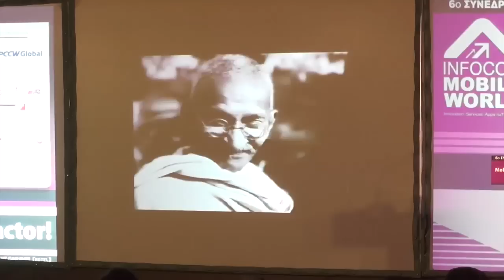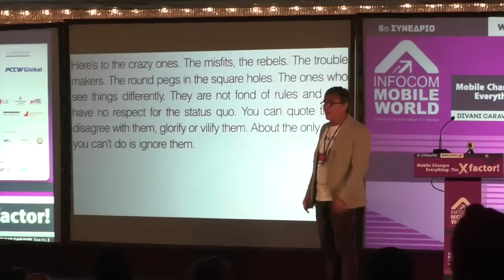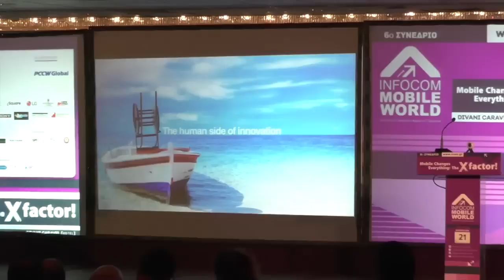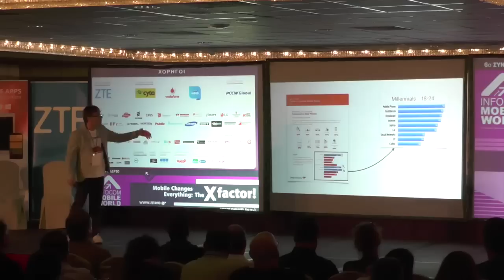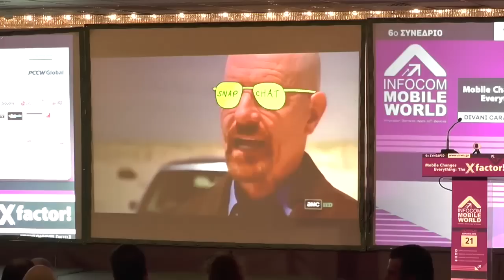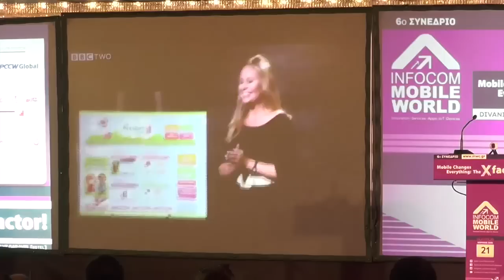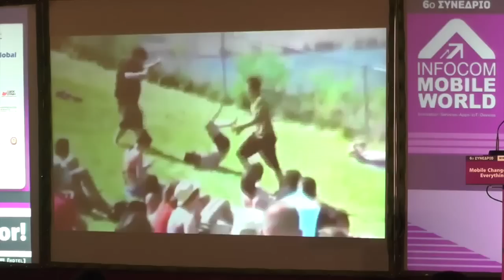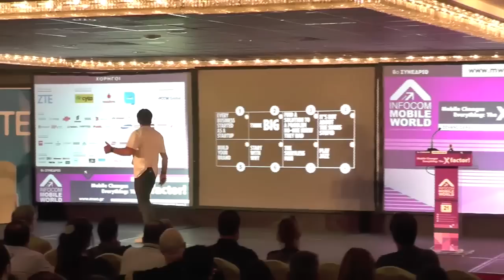Peter Economides, Brand Strategist, Felix BNI